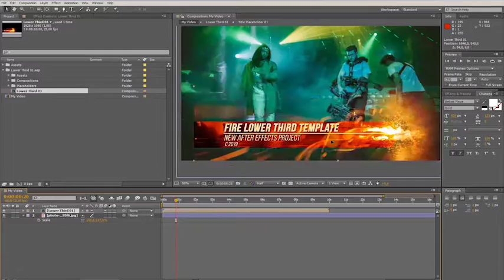Fire Lower Thirds | After Effects Elements - Envato elements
action,broadcast,extreme,fire,fuse,heroic,hot,light,modern,music,sport,text,title pack,trailer,youtube